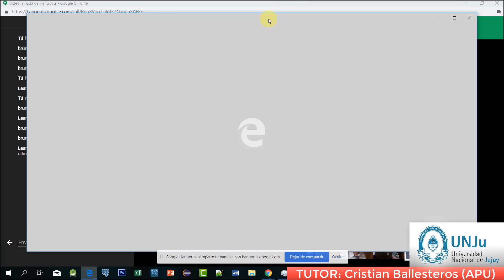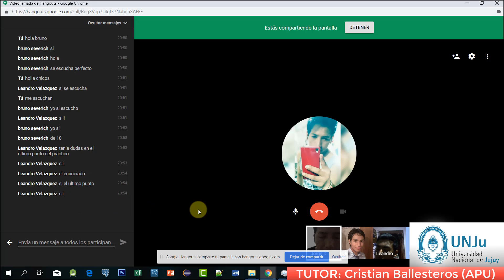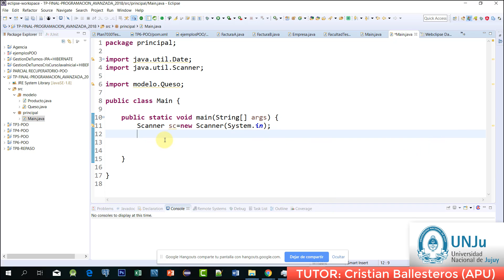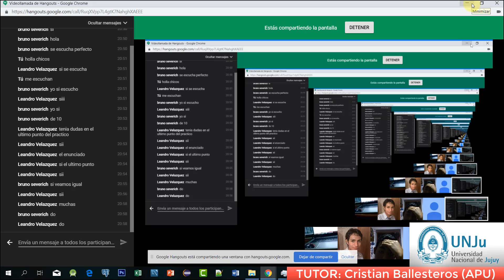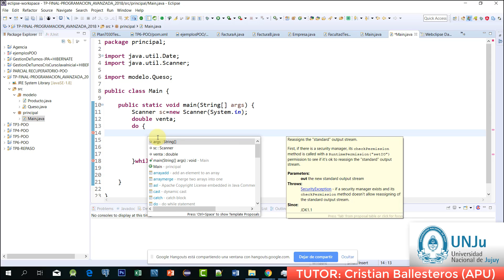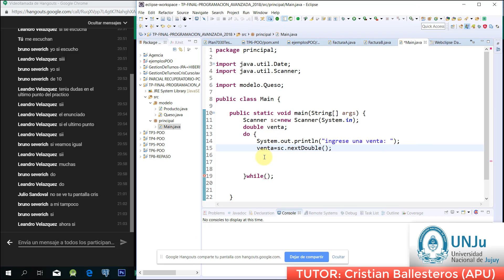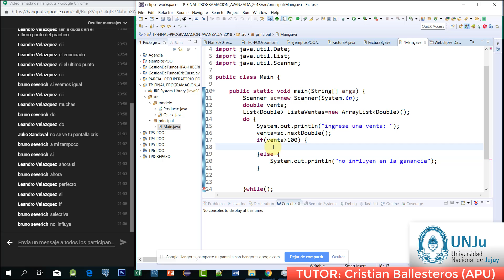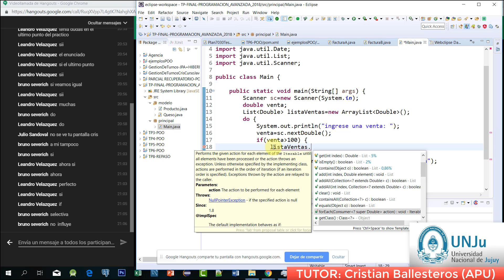JAVA ArrayList y List lista de ventas contadores sumadores y maximo y minimo PARTE 1/5